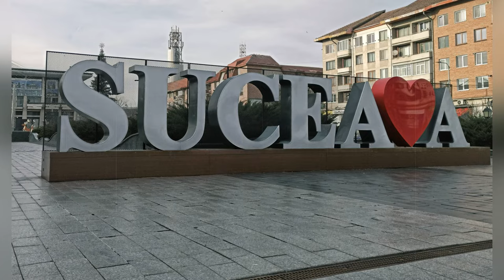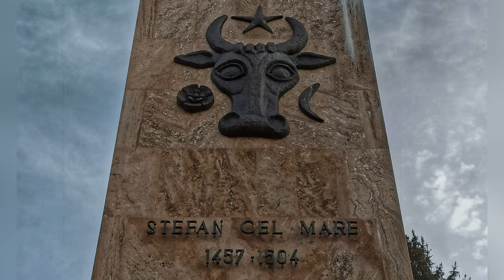BOTOȘANI - SUCEAVA | 25 Atracții turistice | English subtitles | ROMANIA 🇷🇴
Botoșani și Suceava sunt cele două orașe situate în nord-estul României. În timp ce în Botoșani, dăinuie memoria lui Mihai Eminescu, poetul național al României, Suceava se poate mândri cu bisericile sale pictate, incluse pe lista Patrimoniului Mondial UNESCO. Iată 25 Atracții turistice!

TRASEU/ITINERAR: Botoșani – Suceava

Alte obiective turistice din Botoșani sunt: (Other tourist attractions in Botoșani are):
1. Galeriile de Artă Plastică „Ștefan Luchian”
2. Casa Memorială „Nicolae Iorga”
3. Monumentul Răscoala 1907
4. Filarmonica Botoșani
5. Teatrul „Mihai Eminescu”
6. Teatrul pentru Copii şi Tineret „Vasilache”
7. Biserica armeano-gregoriană „Adormirea Maicii Domnului”, Biserica lipovenească „Nașterea Maicii Domnului” și alte locașuri de cult.
8. Casa Memorială „Mihai Eminescu” din Ipotești (la 10 km de municipiul Botoșani).
9. Mănăstirea Vorona (la 22 km de municipal Botoșani)
10. Casa Memorială “George Enescu”, Liveni (la 52 km de municipiul Botoșani).

Alte obiective turistice din Suceava sunt: (Other tourist attractions in Suceava are):
1. Catedrala „Nașterea Domnului”, Mănăstirea „Sfântul Ioan cel Nou”, Mănăstirea Zamca, Biserica Mirăuți
2. Muzeul Național al Bucovinei
3. Sinagoga Gah
4. Observatorul Astronomic
5. Mănăstirea Dragomirna (la 14 km de municipiul Suceava)
6. Salina Cacica (38 km de municipiul Suceava)
7. Mănăstirea Voroneț (la 41 km de municipiul Suceava)
8. Olăritul din comuna Marginea (la 45 km de municipiul Suceava)

🎥 VIDEO CHAPTERS:
00:00 – Introducere (Intro)
00:14 – Botoșani
00:33 – Locul nașterii poetului Mihai Eminescu
00:55 – Biserica Uspenia
01:20 – Clădirile din Centrul Vechi
01:40 – Mănăstirea Popăuți
02:04 – Muzeul Județean Botoșani
02:21 – Gara Botoșani
02:51 – Casa Alexandru Văsescu
03:12 – Casa Nicolae Pisoski
03:35 – Casa Moscovici
04:01 – Clădirea Primăriei Botoșani
04:25 – Biserica „Sfântul Ilie”
04:55 – Parcul Mihai Eminescu
05:17 – Biblioteca Județeană „Mihai Eminescu”
05:52 – Monumentul Eroilor căzuți în Al Doilea Război Mondial
06:07 – Poșta
06:18 – Suceava
06:44 – Cetatea de Scaun a Sucevei
07:09 – Gara Burdujeni
07:30 – Biserica „Sfântul Dumitru”
07:46 – Muzeul Satului Bucovinean
08:09 – Palatul Administrativ
08:24 – Hanul Domnesc
08:47 – Statuia ecvestră a lui Ștefan cel Mare
09:04 – Biserica „Sfântul Ioan Nepomuk”
09:19 – Muzeul de Științele Naturii
09:33 – Casa de Cultură a Sindicatelor

▪ Credits:
Produced by ROCEZ Travel

©️ 2023 ROCEZ TRAVEL